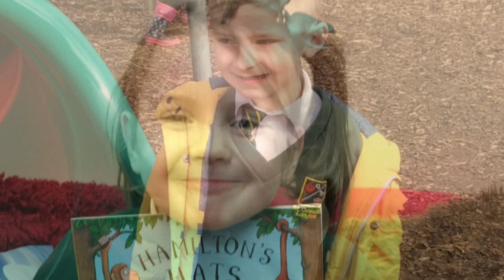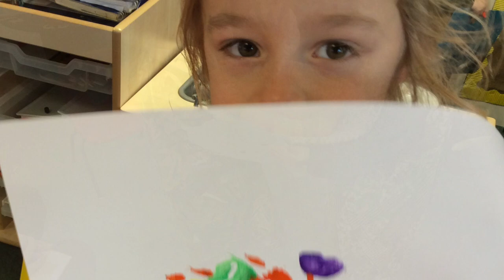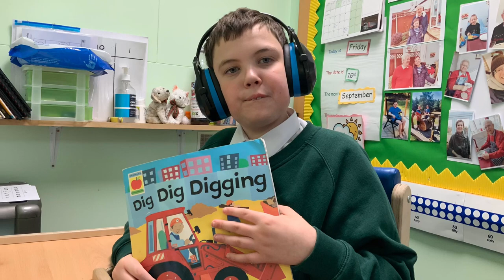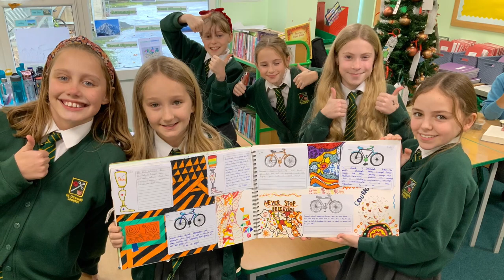Year 6 Time at St Oswald’s 2023